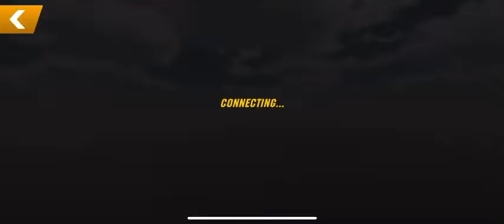Car parking multiplayer gameplay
Hello guys
I am Indian gamer